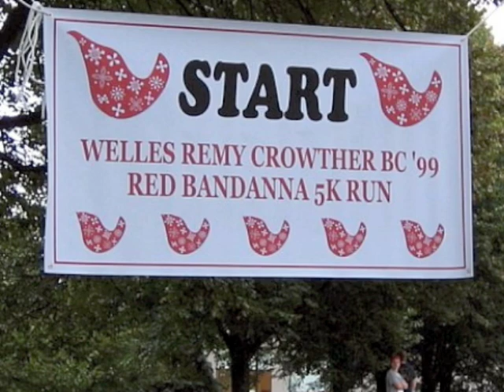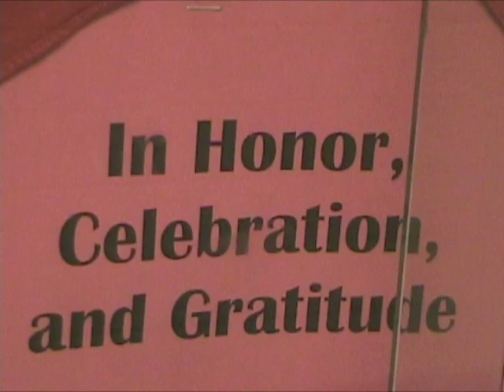Welles Remy Crowther Red Bandanna 5K Run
The Welles Remy Crowther Red Bandanna Run is a 5K road race held as an annual tribute to a 9/11 hero.